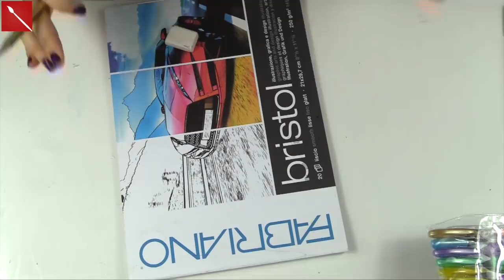Mandala Butterfly: disegno con penne colorate (Disegno) Arte per Te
PENNE MICRON SET 9 COLORI:
PENNE COLORATE STABILO set 30 pz.:
Penne MICRO LINE 12 Colori:
PENNE GEL NEON COLOR:
ALBUM FABRIANO BRISTOL: